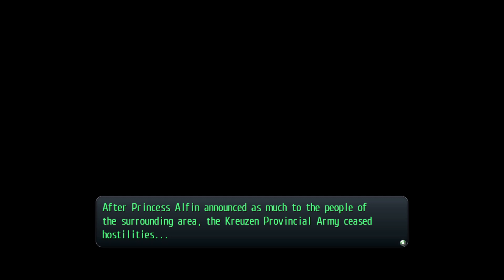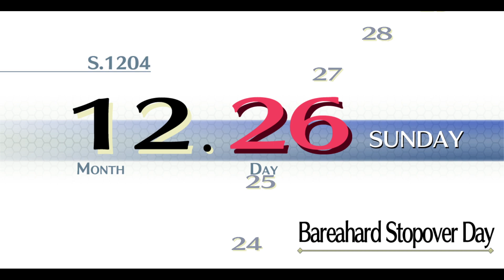Trails of Cold Steel II - Episode 50 - Jusis vs Helmut. Auroch's Fort (Commentary)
Hey all,

               Welcome to this Let’s Play of The Legend of Heroes, Trails of Cold Steel II.

Set one month after the conclusion of Cold Steel I, Rean finds himself unconscious on top of a mountain with the newly activated Ashen Knight and a talking cat familiar called Celine. Struggling to find his way back to Trista to check on his classmates, teachers and friends; He discovers that the turmoil created on that fated day back in October has engulfed the whole of Erebonia, with all major cities under the control of the upstart Noble Faction and his former friend C at the helm.

Join us as we continue this epic throughout Zemuria!

SLJ RPG